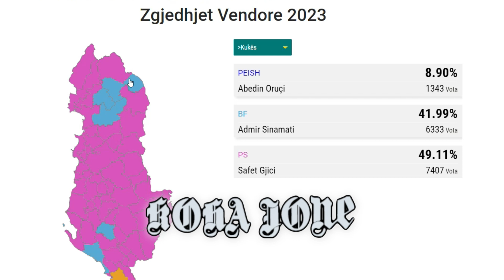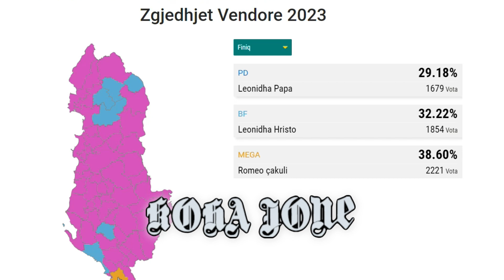Çuditë e 14 MajitFiton kandidati i burgosur, disa kryetarë fitore me diferencë minimale